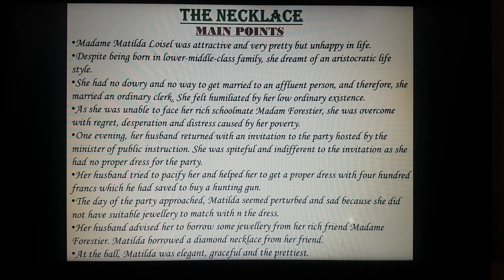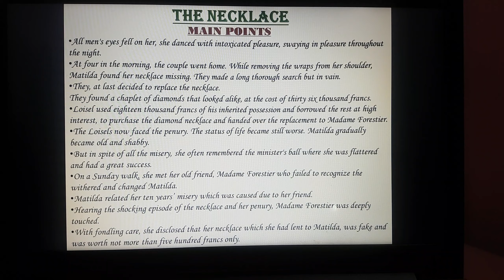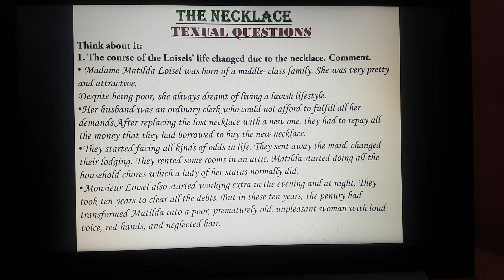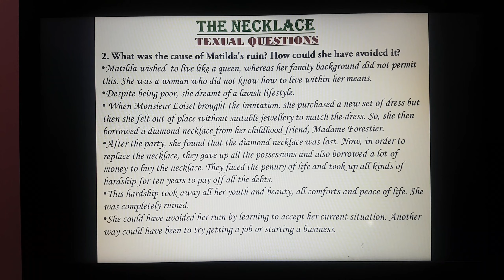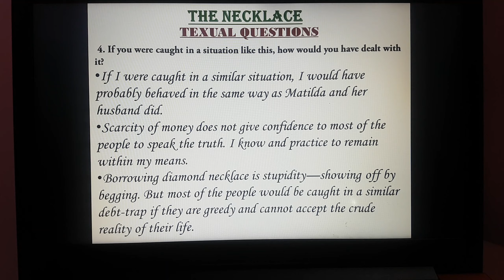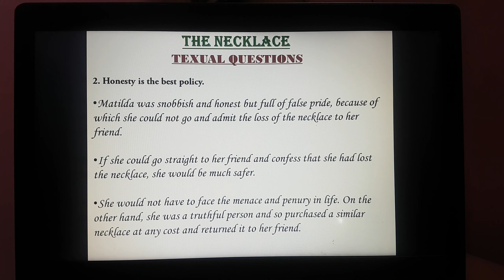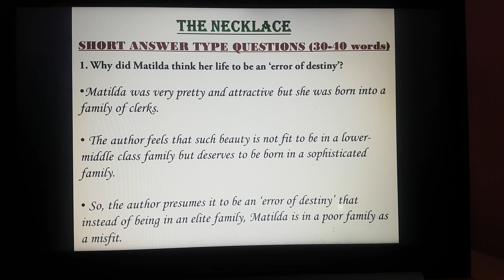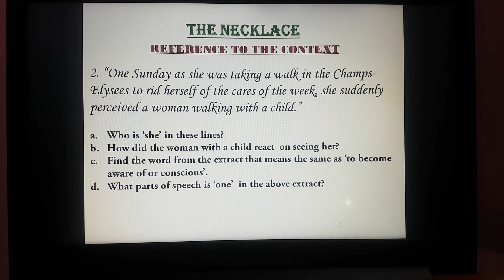Class 10 - English - The Necklace - Main Points & Q/A Discussion